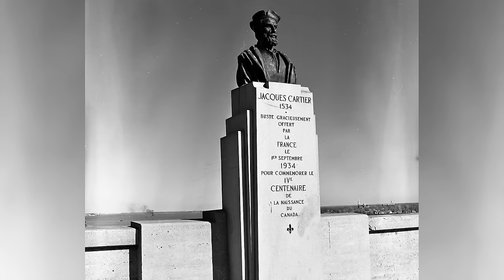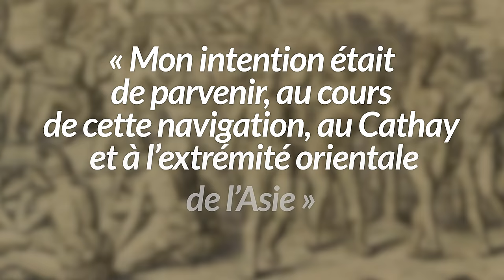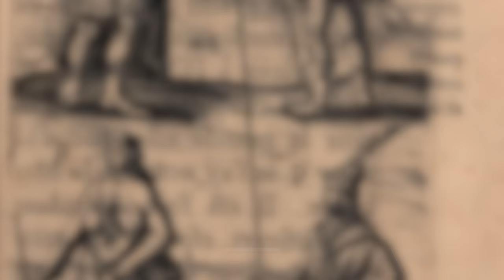Jacques Cartier entre dans le Saint-Laurent | L'Histoire nous le dira #88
Cartier, qui est donc Jacques  Cartier ? Qu’a-t-il fait de si important pour qu’aujourd’hui, au Québec, on trouve partout son nom. Quelle est son histoire et comment a-t-il réussi à relier l’Amérique et quel est le contexte entourant ses voyages ? Ben c’est ce qu’on va voir.

N.B. Jean Le Veneur était évêque de Lisieux.

Sources et pour aller plus loin:
Jacques Mathieu. La Nouvelle-France. Les Français en Amérique du Nord. XVIe-XVIIe siècles. Québec, PUL, 2003.
Jean-Michel Sallmann. Géopolitique du XVIe siècle, 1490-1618, Paris, Seuil, 2003.
 Marcel Trudel. Histoire de la Nouvelle-France, vol. 1 : Les vaines tentatives. Montréal, Fides, 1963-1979.
Marcel Trudel, «Pour une mesure exacte du rôle de Cartier », Mythes et réalités dans l'histoire du Québec, Montréal, BQ, 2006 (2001).
Marcel Trudel, « CARTIER, JACQUES (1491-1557) », dans Dictionnaire biographique du Canada, vol. 1, Université Laval/University of Toronto, 2003.
Yann Lignereux, « 1534. Jacques Cartier et les terres neuves », Histoire mondiale de la France, sous la dir. de Patrick Boucheron, Paris, Seuil, 2017, p. 262-265.
Gilles Havard et Cécile Vidal, Histoire de l’Amérique française. Paris, Flammarion, 2003.
Jacques Lacoursière, Histoire populaire du Québec, tome 1, des origines à 1791, Québec, Septentrion, 1995.
Jacques Castonguay, La saga de la navigation à Québec et sur le fleuve Saint-Laurent, Québec, Septentrion, 2007.
Jacques Mathieu, L’Annedda. L’arbre de vie, Québec, Septentrion, 2009.
Laurent Turcot « 25 juillet 1534. La découverte de la Baie du Saint-Laurent », L’histoire de France vue d’ailleurs, du siège d’Alésia à l’élection de François Mitterand, 50 évènements racontés par des historiens étrangers, Paris, Les Arènes, 2016, p. 164-175.
François Drouin, « 23 août 1541. Jacques Cartier est de retour à Stadaconé » (25 octobre 2018) Je me souviens
"Origines du nom Canada". Gouvernement du Canada (en ligne)